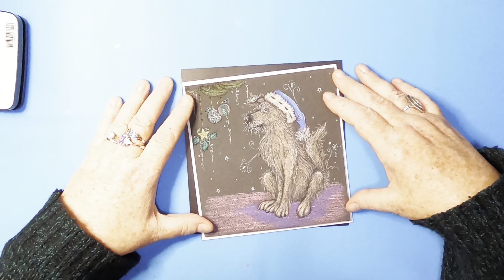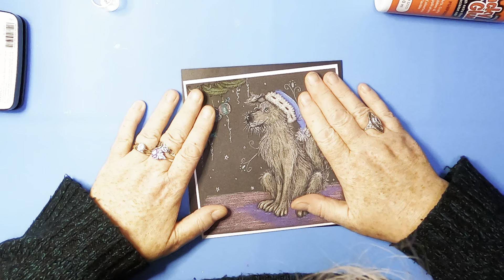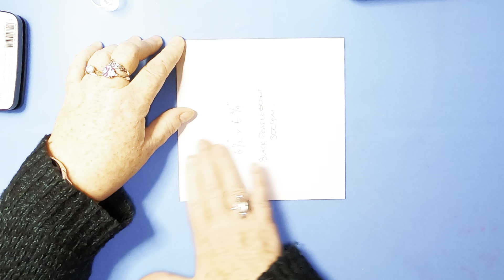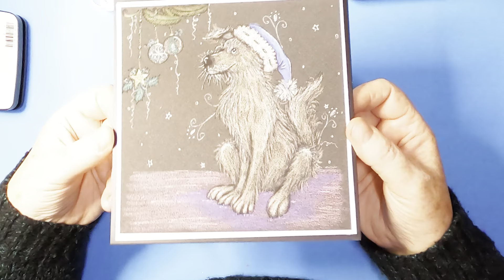'Are Those For Me?!'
This piece is available to buy on our Etsy Store of Original Art, Crafts & our own selection of Mylar Masks & Stencils exclusively designed, crafted & produced by AngieD!

Products Used:

Thanks!

TOOLS:
Heat Tool

PAPER/CARD:
Limetree Crafts
7" x 7" 300gsm White Card
6.5" x 6.25" 300gsm White Card
6.75" x 6.5" 250gsm Pearl Black Card
6.25" x 6" 360gsm Anthracite Pastel Mat

INKS/PIGMENTS/MEDIA:
Versafine Clairs
Nocturne

PENS/PENCILS
Gelly Roll Stardust
Clear

Faber Castell
Assorted Pastel Tint Pencils

Touchnew GG
White Gel 08

Uni-Pin
Fineline
Black 0.4

STAMPS/STENCILS/DIES
Pink Ink Designs
Jeeves & Woofster
Robin Redbreast

Remember:
Keep comments respectful and follow YouTube's Community Guidelines: